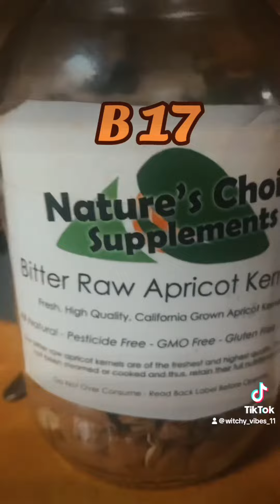B17 ￼ this video is heavily censored. I wonder why ￼youtube shut off my comments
For some reason, YouTube turned off my comments for this video.

Touched.by.11.angels @gmail.com